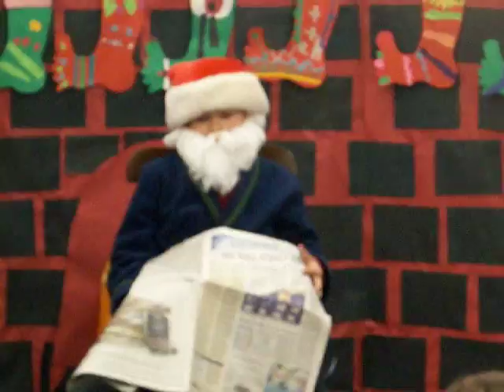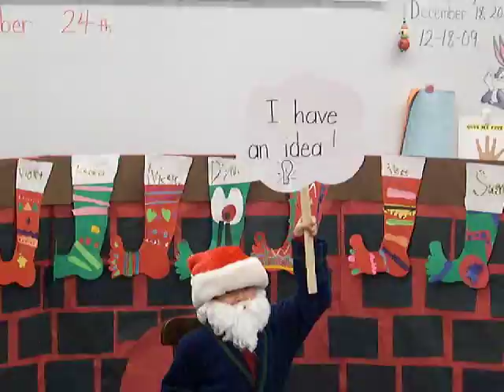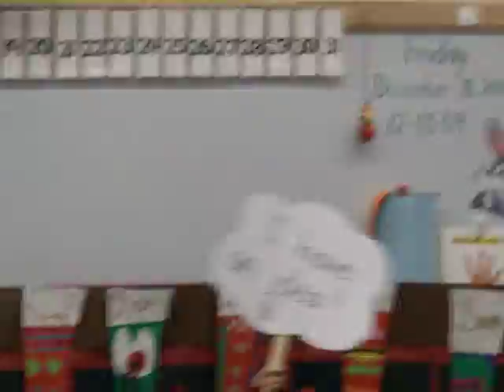Who is Santa.MOV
Play at Mrs. Leafgren 1st grade class at Jefferson Elementary School, SP, WI. ESta es una actuacion en la clase de 1er grado de la Sra Leafgren, Escuela Elementaria Jefferson, Stevens Point, WI